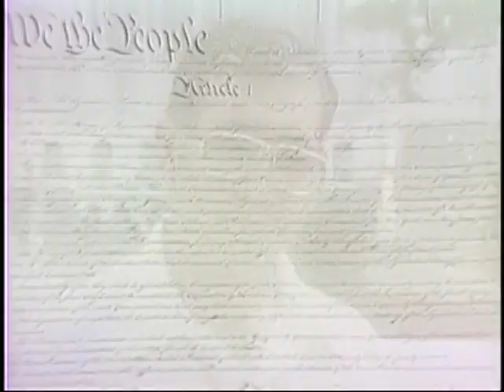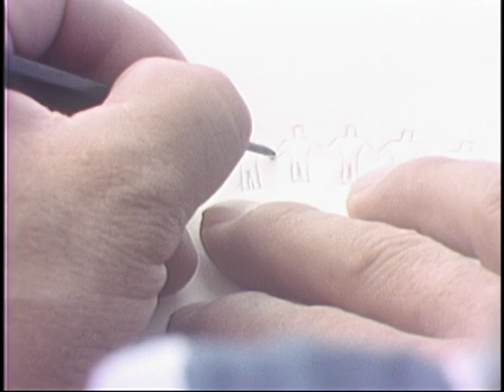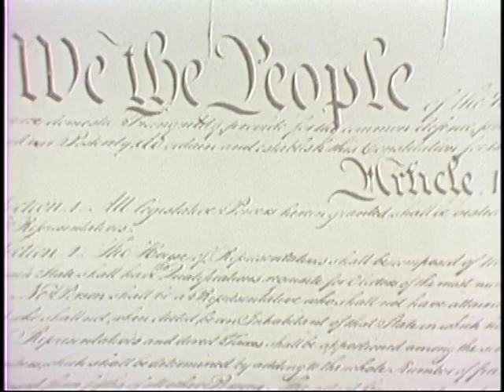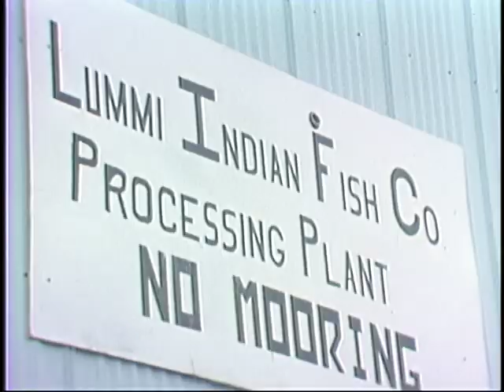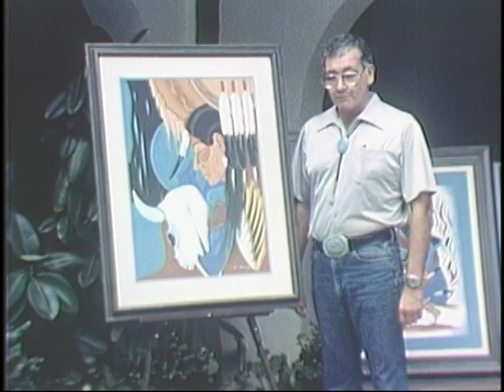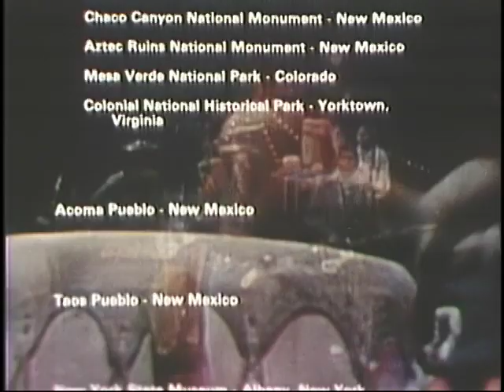More Than Bows And Arrows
This is the ORIGINAL version of More Than Bows & Arrows that was produced by Cinema Associates in Seattle, WA.  The Producer and Director was Roy Williams and was written by Ron Forsell.

You can find proof of originality at the Library of Congress.

This movie received the Western Heritage Award from the National Cowboy Hall of Fame in Oklahoma.